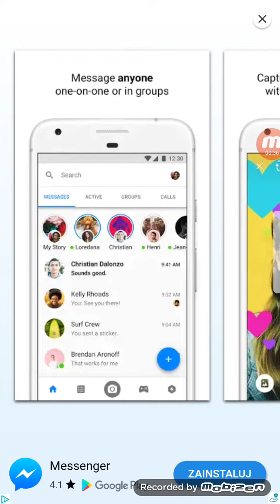Will hero-(pokonałem typka🤣